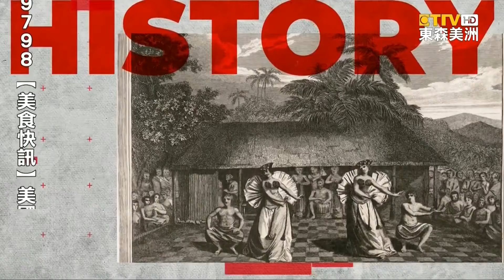小主播Cassidy：8月21日「國家年長者日」用高品質陪伴關懷年長者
「東森美洲電視 聯手 UniStar 演藝經紀學院」精心策劃「幼幼小主播 報新聞」，今天一起看看  8月21號，美國是什麼 特殊節日。
年長者經常因為 行動不變 和 年齡老化，成為現代社會的弱勢群體。因此，在「國家年長者日」這天，觀眾不妨藉此主動關心一下 家中的長輩。無論是在家陪他們聊天、看電視，或是到戶外散步，甚至到餐廳吃一頓大餐，都是不錯的選擇。對年長者來說，能跟家人待在一起，就是最幸福的事了。不僅如此，觀眾也可以到養老院參加 志工活動，陪伴年長者度過快樂的一天，不但能夠幫助到別人，也能讓自己的內心、更加充實。